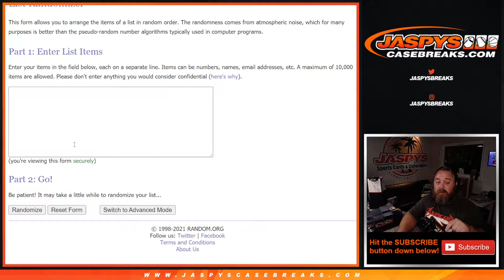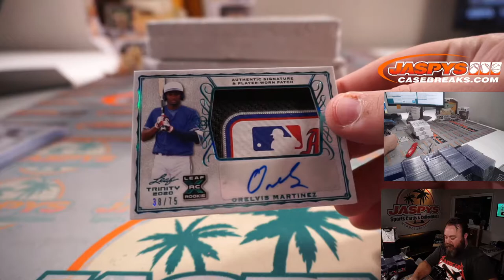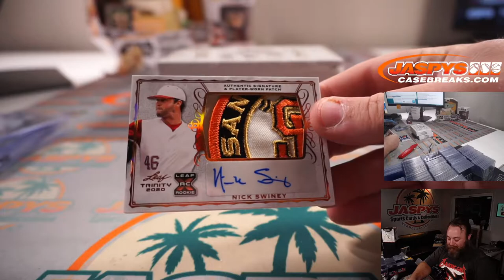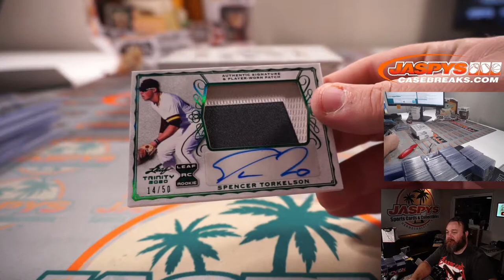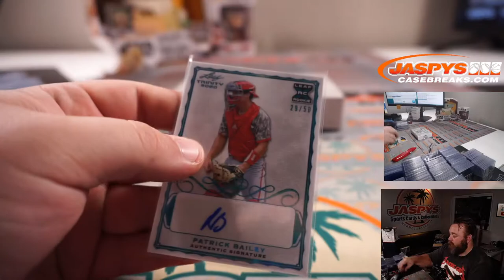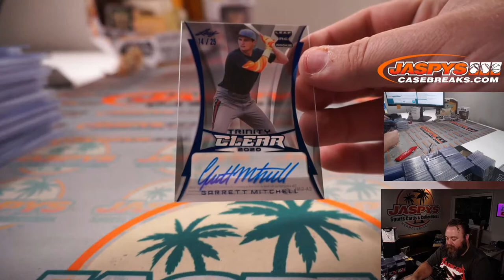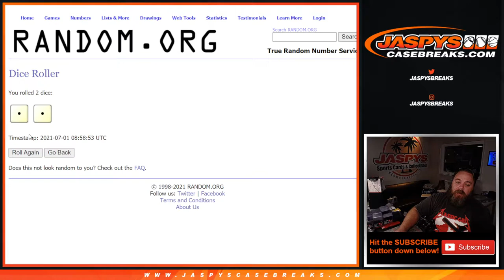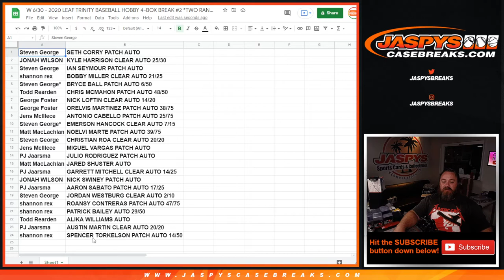W 6/30 - 2020 LEAF TRINITY BASEBALL HOBBY 4-BOX BREAK #2 *TWO RANDOM HITS EACH*